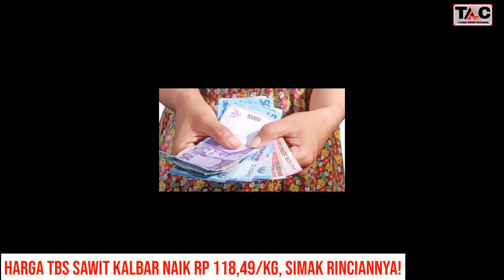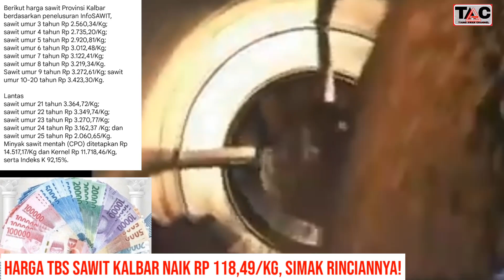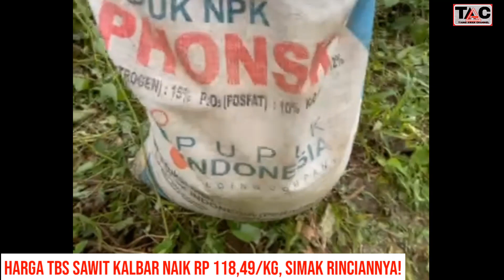HARGA TBS SAWIT KALBAR NAIK RP 118,49/KG, SIMAK RINCIANNYA!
Harga TBS Sawit Kalimantan barat Periode kesatu – Februari 2022 Naik Rp 118,49 perkilogram, Berikut Harganya..
Petani sujud syukur.

PONTIANAK - Merujuk hasil dari Tim Penetapan Harga Tandan Buah Segar (TBS) Sawit Provinsi Kalimantan Barat (Kalbar), telah menetapkan untuk periode kesatu Februari 2022, harga sawit umur 10 hingg 20 tahun naik Rp 118,49 perkilogram menjadi Rp 3.423,30 perkilogram, yang ditetapkan pada 15 Februari 2022.

sawit umur 8 tahun Rp 3.219,34 perkilogram.
Sawit umur 9 tahun Rp 3.272,61 perkilogram; sawit umur 10 hingga 20 tahun Rp 3.423,30 perkilogram.

Lantas
sawit umur 21 tahun 3.364,72 perkilogram;
sawit umur 22 tahun Rp 3.349,74 perkilogram;
sawit umur 23 tahun Rp 3.270,77 perkilogram;
sawit umur 24 tahun Rp 3.162,37  perkilogram; dan sawit umur 25 tahun Rp 2.060,65 perkilogram. Minyak sawit mentah (CPO) ditetapkan Rp 14.517,17 perkilogram dan Kernel Rp 11.718,46 perkilogram, serta Indeks K 92,15%.

Penetapan harga CPO, TBS, dan inti sawit, merupakan kesepakatan tim perumus dalam satu rapat dihadiri para pengusaha, koperasi, dan kelompok tani sawit setempat.

Petani bersyukur harga sawit terus naik, namun mereka mengeluh dengan tingginya harga pupuk.
Musim panen TBS sawit tahun ini, menurut kalangan petani sawit, adalah  musim trek, dimana tanaman kelapa sawit tetap berbuah, tapi produktivitasnya tidak maksimal. Pada musim panen normal, satu hektar lahan sawit bisa menghasilkan TBS sawit antara 1 sampai 1,2 ton. Bulan ini, untuk luas tanaman sawit satu hektar, hanya menghasilkan TBS sawit sekitar 700 hingga 800 Kg, turun sebesar 20 hingga 25 persen.

Pada musim trek ini, kata wendi, petani sawit harus melakukan pemupukan. Jika tidak dilakukan pemupukan, maka pada musim panen sawit selanjutnya produksi buah sawit jadi tidak maksimal. Kenaikan pendapatan petani sawit pada musim trek ini, kata wendi, sebagian besar digunakan untuk membeli pupuk agar tanaman sawitnya kembali subur dan menghasilkan produksi yang maksimal pada musim panen selanjutnya.

Petani berharap pemerintah mendengarkan jeritan petani yang mengeluhkan tinggi nya harga pupuk.